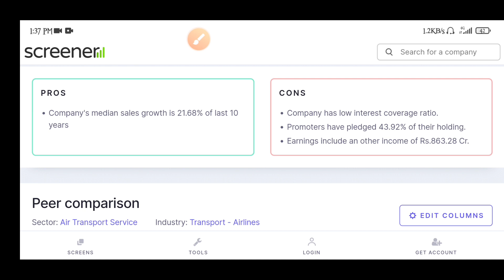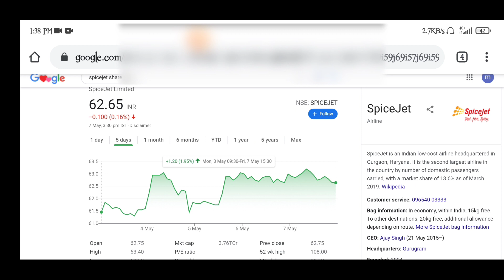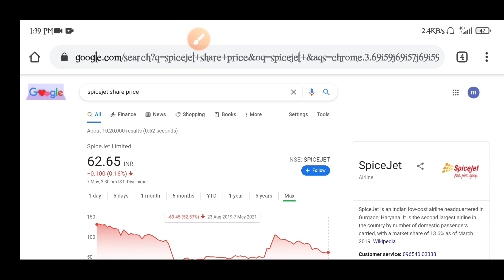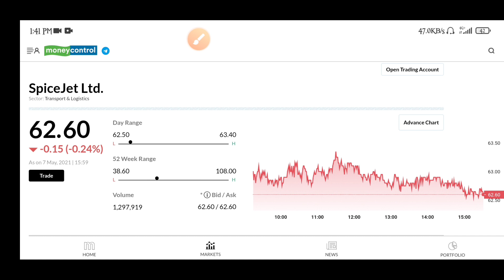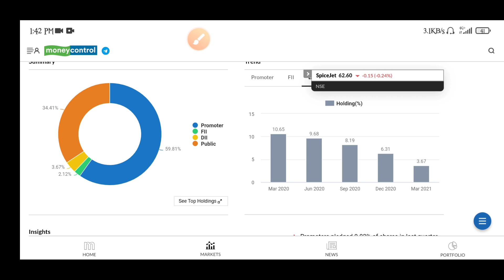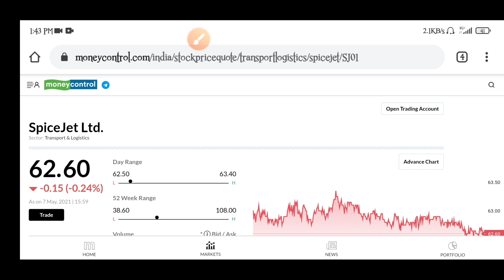SpiceJet Share News | SpiceJet Share analysis Spicejet share price today. Spicejet share